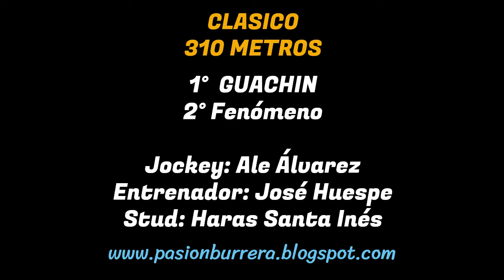GUACHIN: HIPODROMO DON ZOILO - SUMAMPA, SDE (15-09-24)